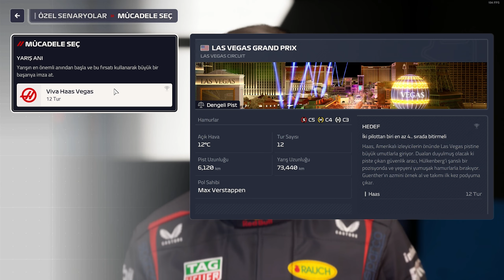F1 MANAGER 23 TÜRKÇE İLK BAKIŞ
F1 Manager 2023, Formula 1 dünyasını konu alan bir takım menajerliği oyunu. Oyunda klasik kariyer modunun yanı sıra gerçek yarışları tekrar edebildiğimiz "yarış tekrarı" ve "özel senaryolar" seçenekleri yer alıyor.